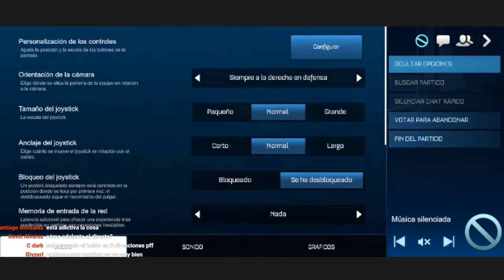HAGO la CRÍTICA de Rocket League: Mobile en DIRECTO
Nick dentro del juego: Trasherk
Hagamos unos 2 VS 2 PVP haber si me ganan.